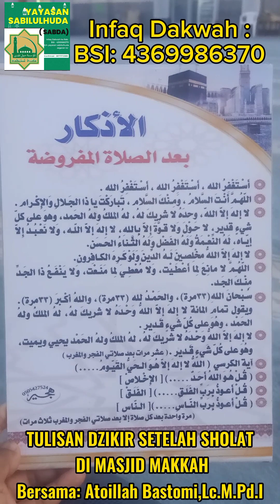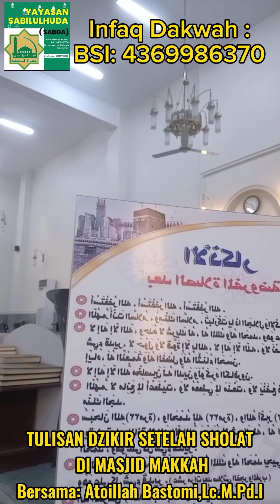Tulisan Dzikir Setelah Sholat di Masjid Makkah, Bersama: Atoillah Bastomi,Lc.M.Pd.I